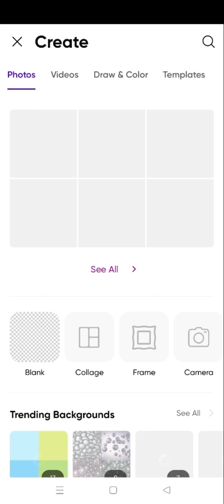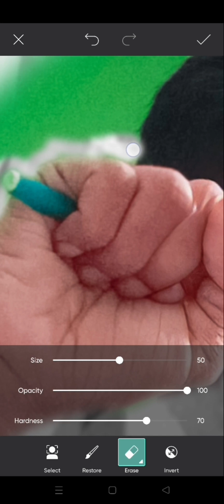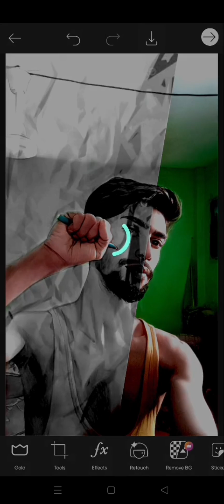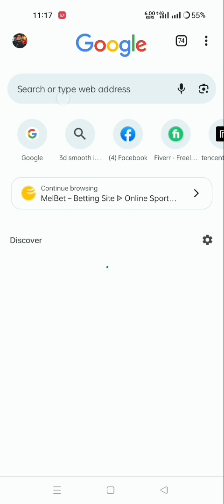সামান্য প্রচেষ্টা। Photo editing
সামান্য প্রচেষ্টা। Photo editing#facbookreels